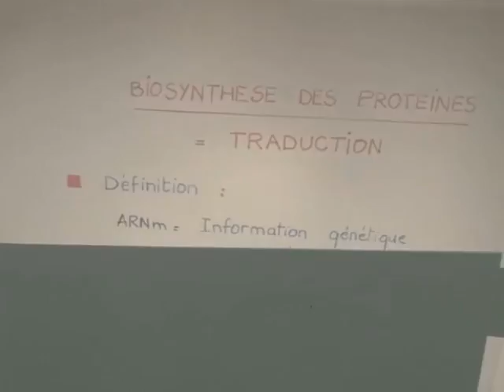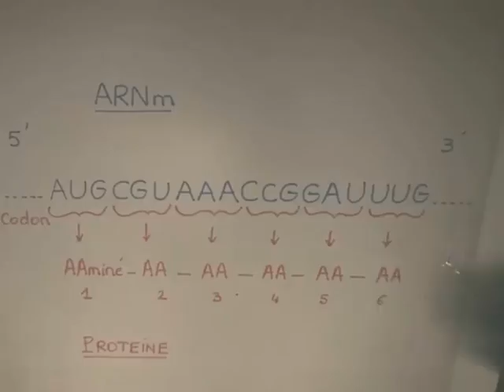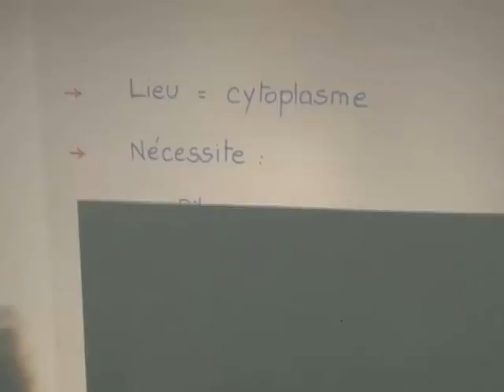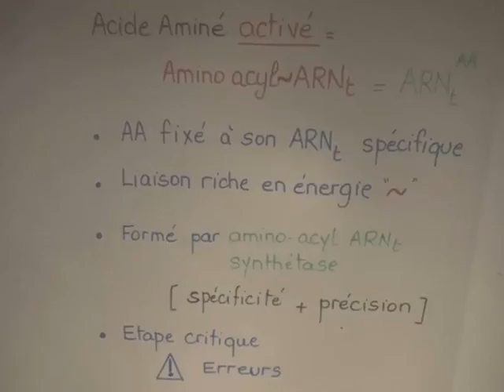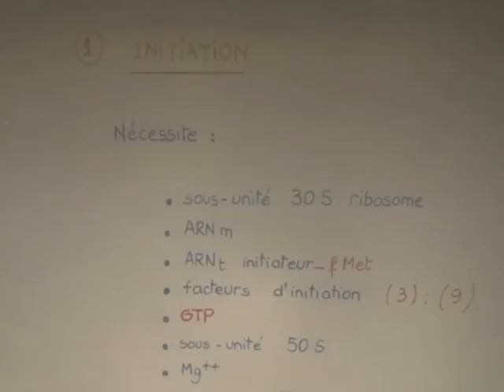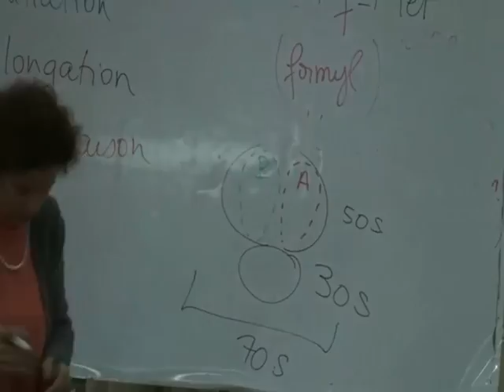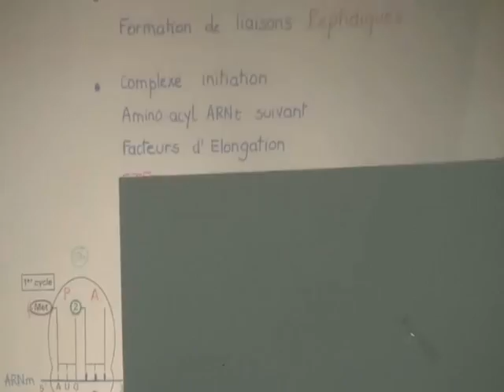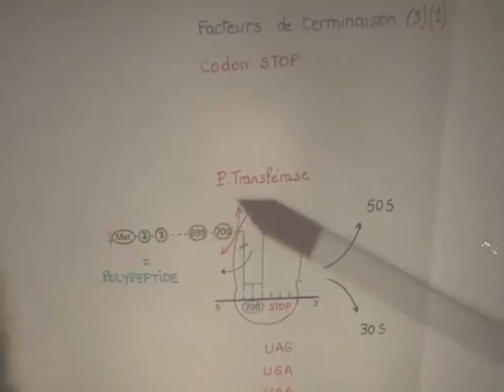LE GENE PARTIE 6